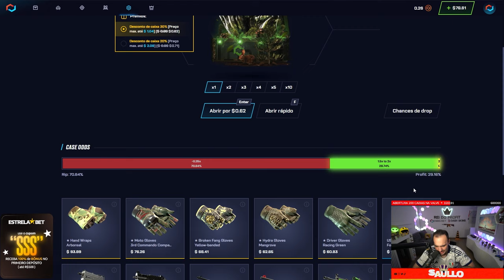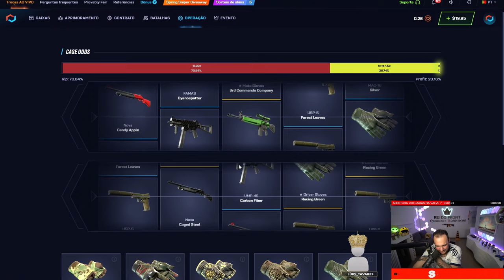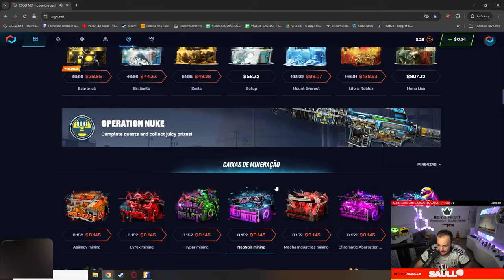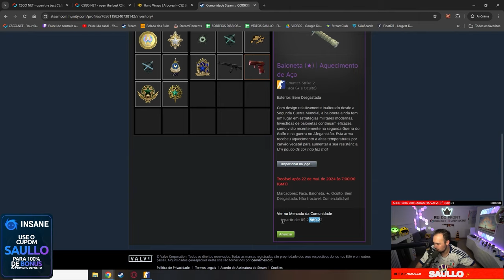Ele tinha um INVENTÁRIO de R$26 e agora REALIZOU seu SONHO ( Inventário de + R$3.000,00 )